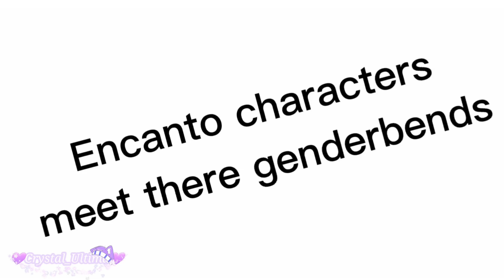{\Encanto characters meet there genderbends/} {\Part 2 final/}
I know I made Antonio look like dolores T - T